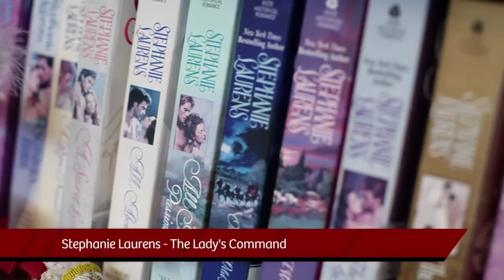Stephanie Laurens on the process behind her new book The Lady's Command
#1 New York Times bestselling author Stephanie Laurens brings you The Adventurers Quartet, a riveting blend of Regency-era high seas adventure, a mystery shrouded in the heat of tropical jungles, and the passionate romances of four couples and their unexpected journeys into love.